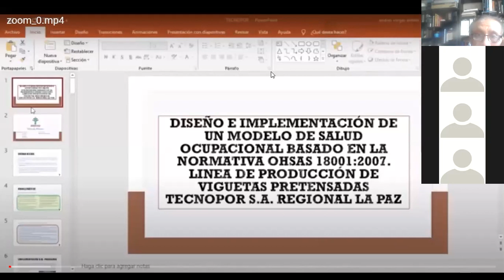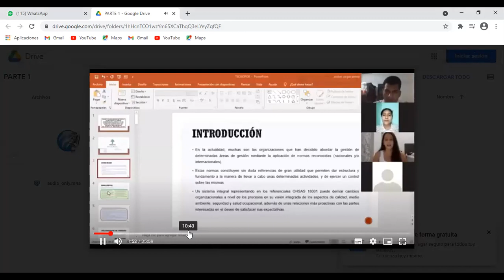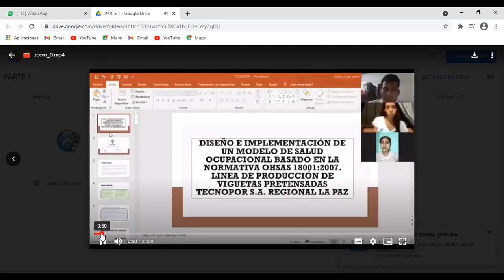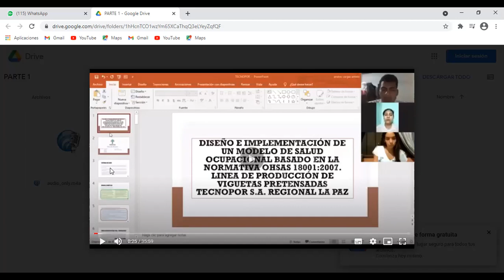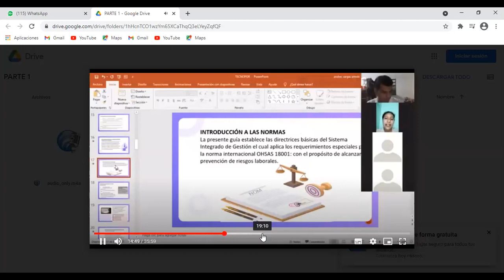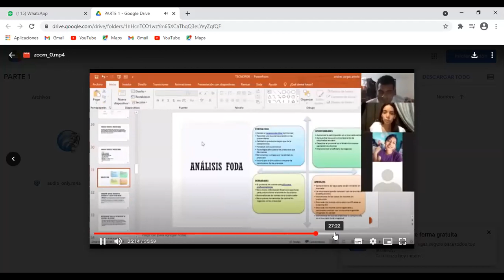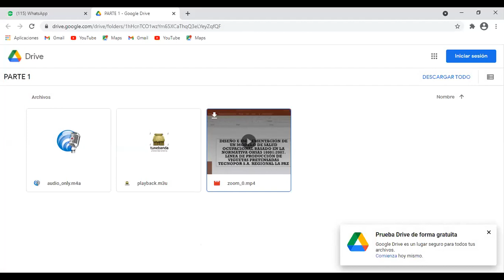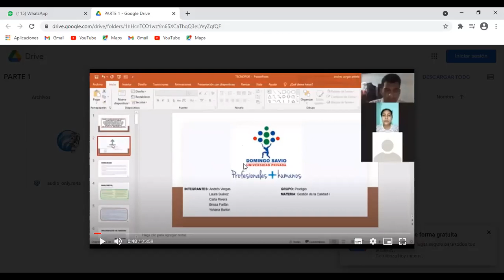G CalidadI 18 2